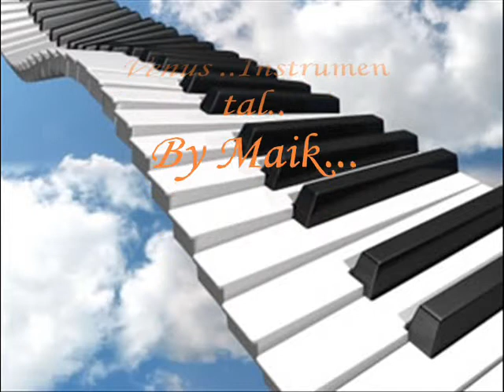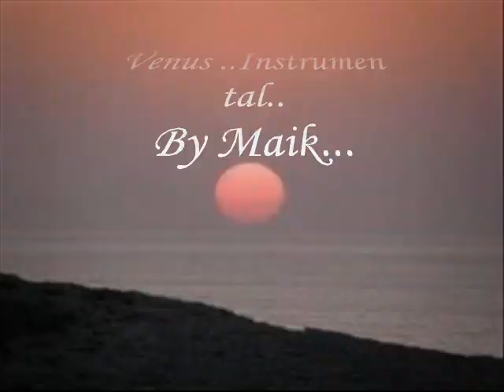Venus Instrumental By Maik 2012